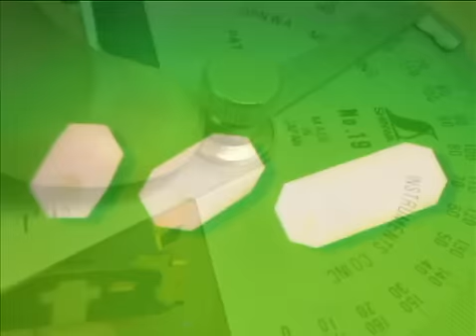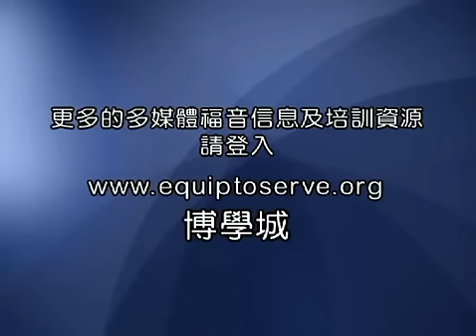宇宙奇觀(10) 蜂巢的奇妙 (粵語)